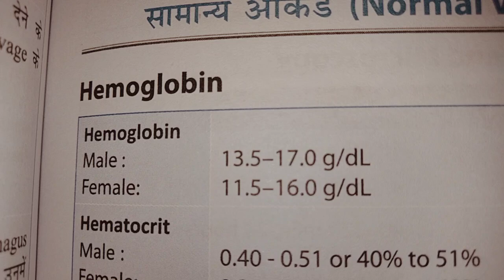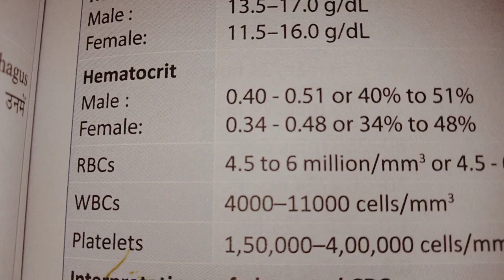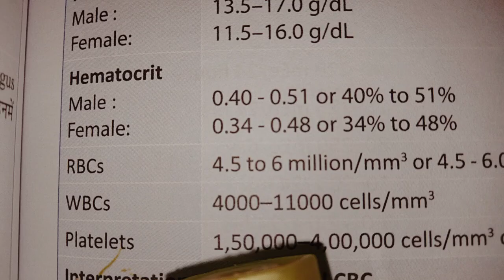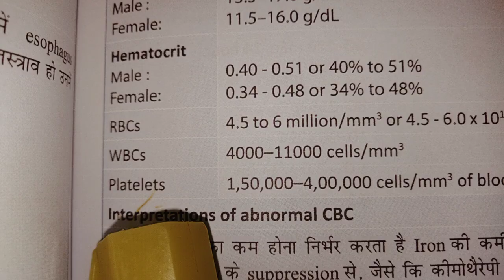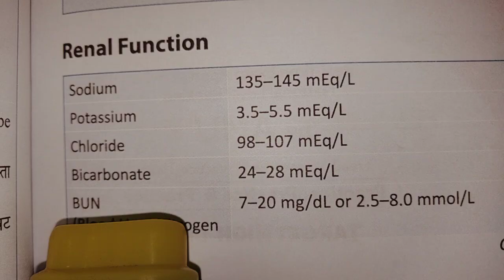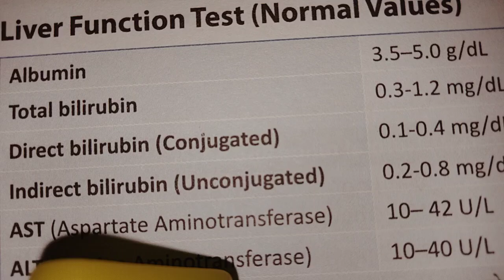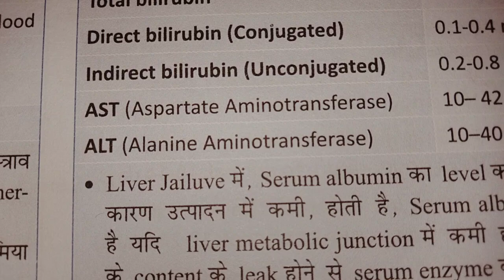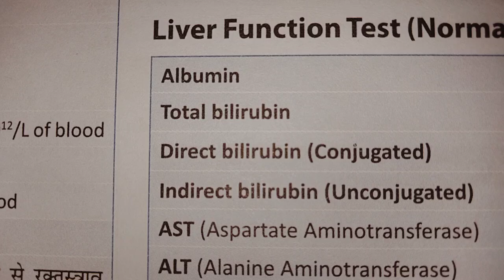Normal Blood Value,HB ,KFT,LET,TSH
Smart Study by Seema